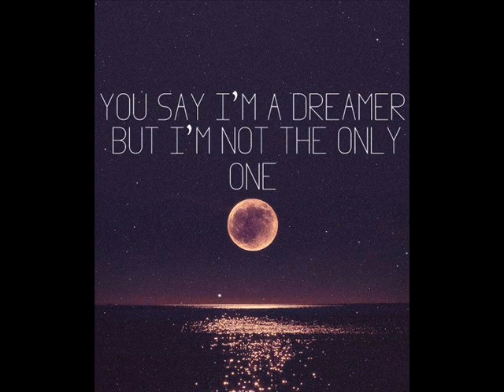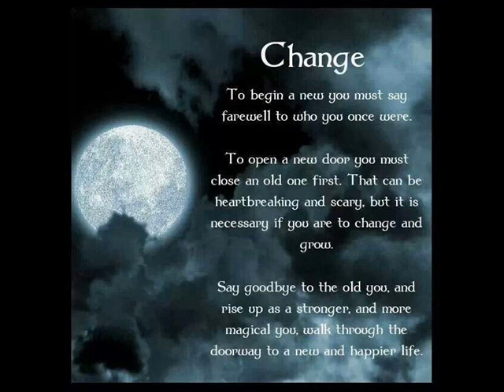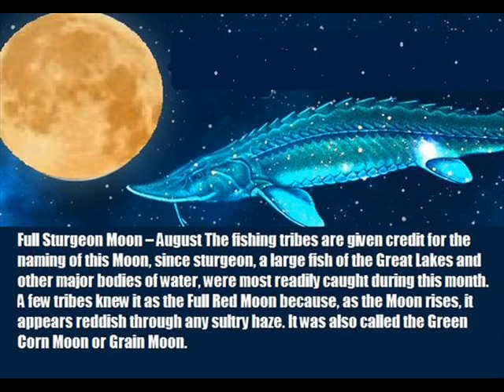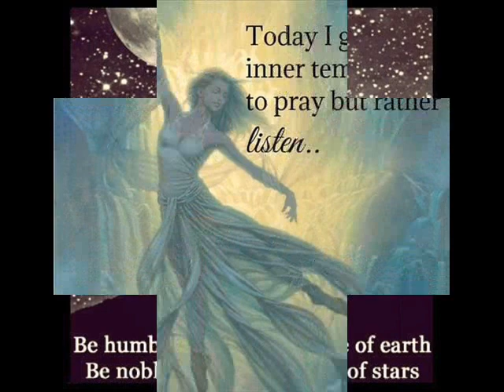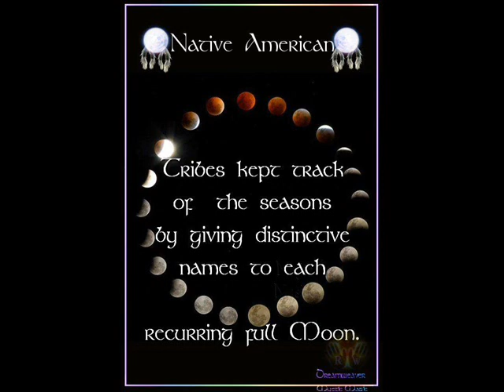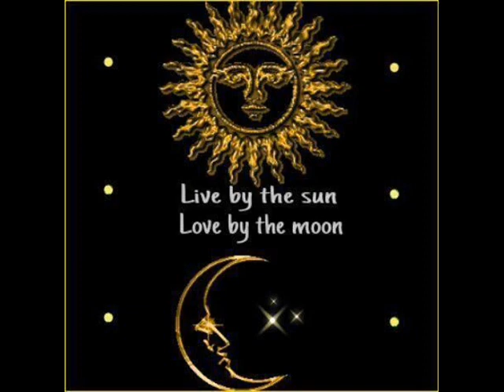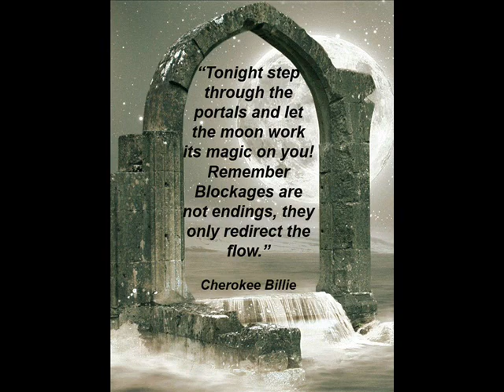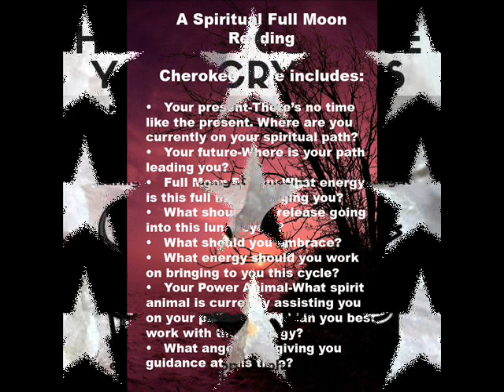Full Moon August 1, 2023 a supermoon! 2 Full Moons in August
Brace yourselves, moon enthusiasts! August 1, 2023, marks the day of the Aquarius Sturgeon Supermoon, the first full moon of the month. This breathtaking lunar phenomenon will be visible in the southeast sky right after sunset, so make sure to mark your calendars. Get ready to witness a spectacular sight as the Sturgeon Supermoon rises, illuminating the night sky with its mesmerizing glow. Don't miss out on this once-in-a-lifetime opportunity to witness the beauty of nature at its finest. Grab your binoculars, gather your loved ones, and enjoy this unforgettable experience under the stars!
Hey there moon lovers, are you ready for some lunar excitement? This month, we're in for a real treat with not just one, but two full moons lighting up our skies. That's right, it's a Blue Moon alert, so get ready to howl! This rare celestial event only happens once in a blue moon, so make sure you don't miss out on this mesmerizing spectacle. On Wednesday, August 30, the Blue Supermoon will peak at  9:36 P.M. Carries on August 31, 2023.
Arrange A Private Consultation.